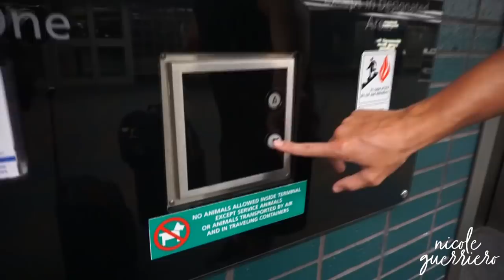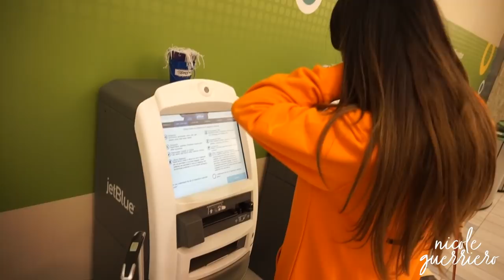Yesterdays | Episode 11 -- Heading to New Jersey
143.

Key Mentions:
Vlog Camera (not my favorite but works)
Sunnies -- Desi Perkins x Quay | High Key Black

B U S I N E S S:
For Public Relations please contact

The End.